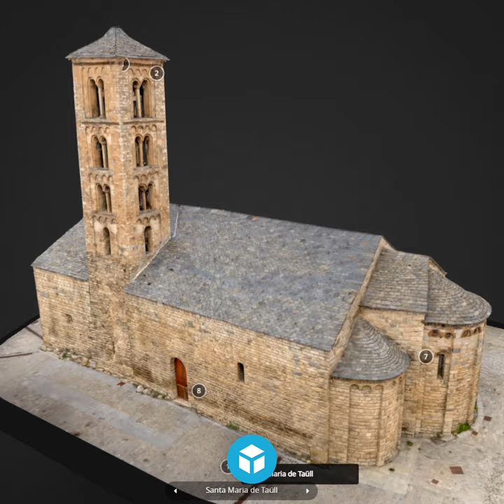Sketchfab Cultural Heritage Weekly Top 10 3D Models 2021 Week 25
Direct links to each 3D model 👇

玉丘古墳 by 大手前大学史学研究所 OTEMAE UNIVERSITY Institute of History

Nanotyrannus (young T-Rex). by Benoît Rogez

Mina'i ware bowl, 12th C CE by Minneapolis Institute of Art

Santa Maria de Taüll. Vall de Boí by Giravolt

Native Quilled Knife Sheath (virtual replica) by Thierry SARNET

Brass Fish (CUDAP_15_12) by Castleton University Digital Archaeology Project

Shoebill (NHMW- Zoo1-VS 62.593) by Natural History Museum Vienna